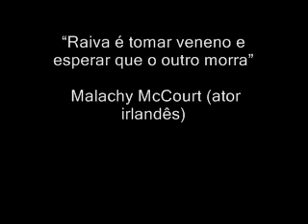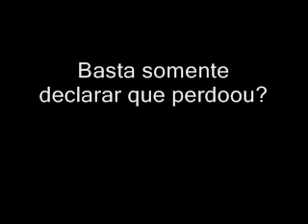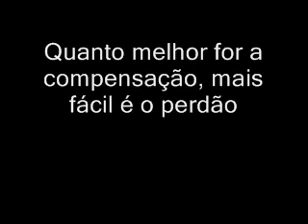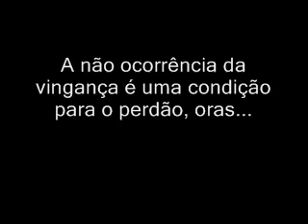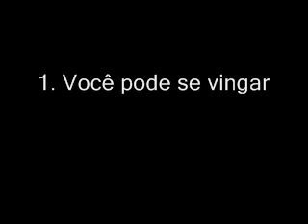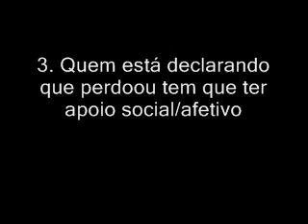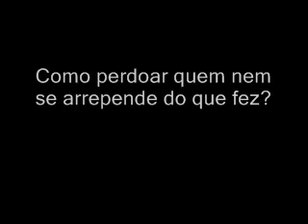"Perdoa, mas não esquece"?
Versão resumida do vídeo "Análise comportamental do perdão", neste mesmo canal.